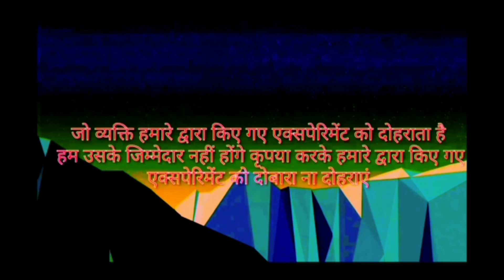पानी और नमक को उबालने से क्या होता है ? # new experiment video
पानी और नमक को उबालने से क्या होता है ?